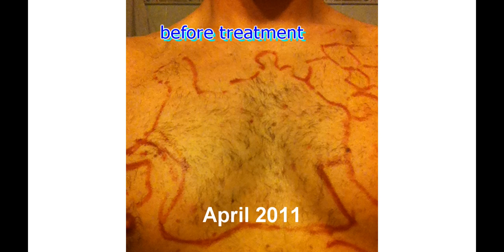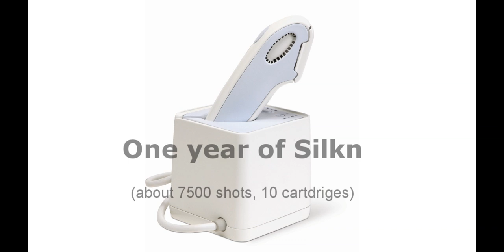IPL pulsed light hair removal ONE YEAR AFTER, with Silkin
Slideshow of many treatments with SILKN, IPL pulsed light hair removal.
What happens to hairs with Silkin? Is it effective? See by yourself!